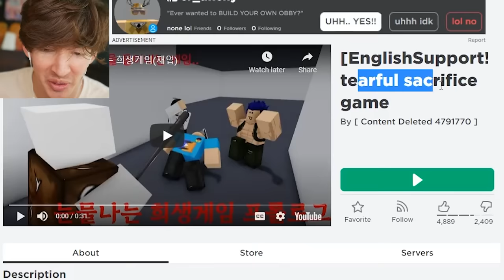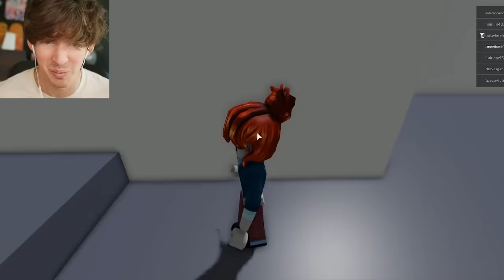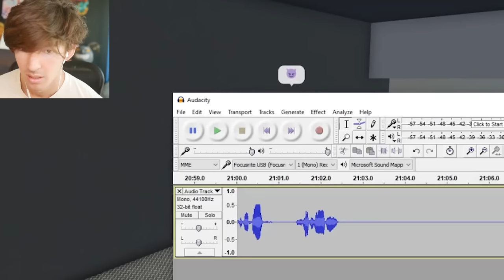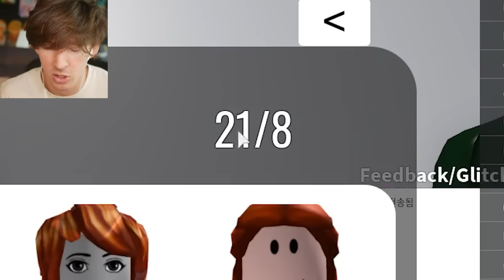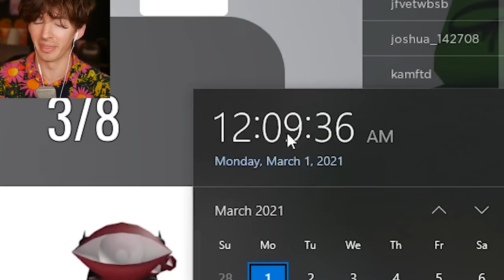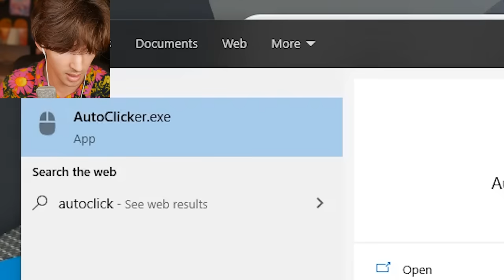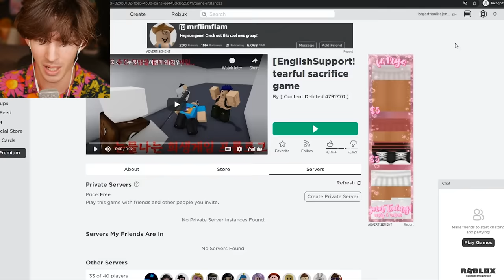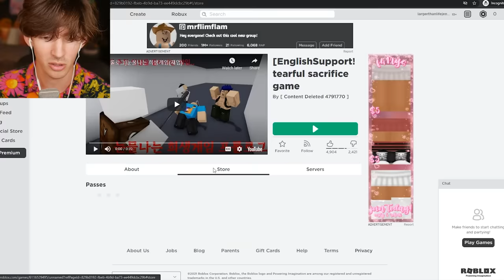The Roblox sacrifice game...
ur not signed up to my email list? IDIOT.
Today I play this new Roblox game called Tearful Sacrifice where you gotta work together to win... except the most selfish person ends up winning